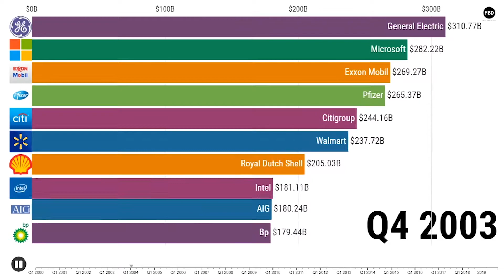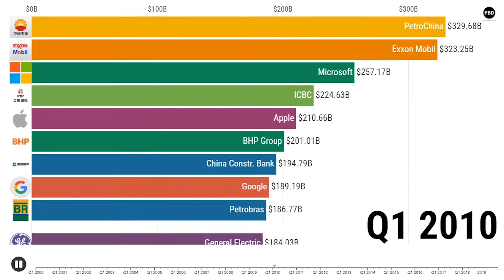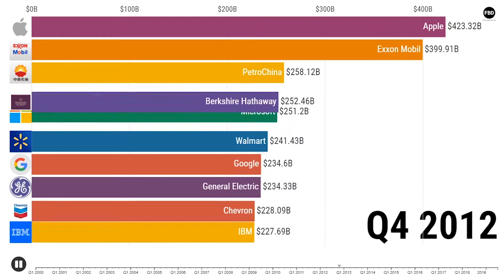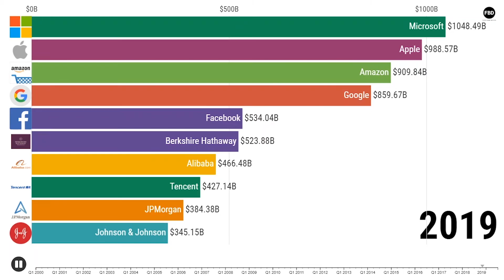TOP 10 Biggest Companies by Market Capitalization 2000 2019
Timeline representation of top 10 biggest companies by market capitalization